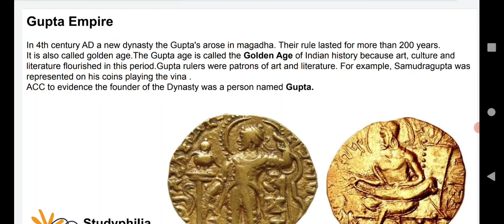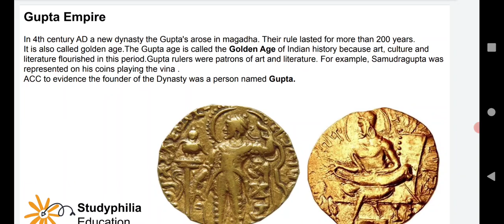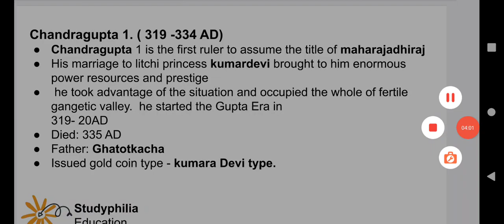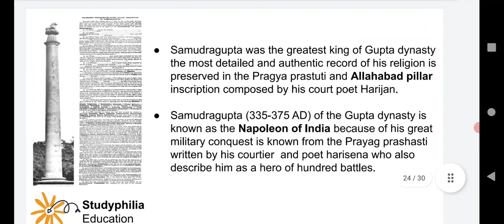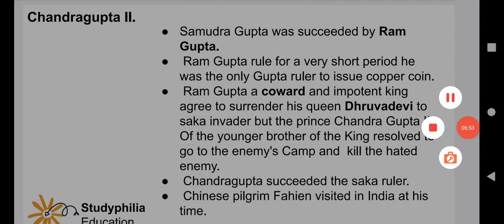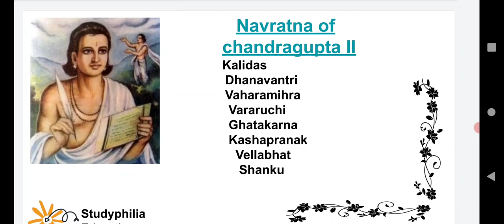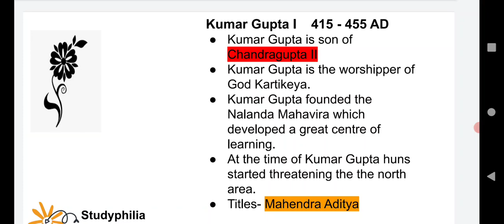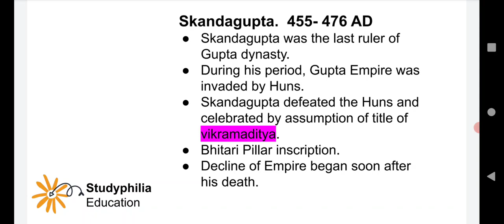Lucent's GK (History) Important Facts - 4 | JNU, JMI, DU, CUCET Preparation 2022 | Gupta Empire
Watch this video to prepare for Central Universities Common Entrance Test.

What will You Learn in This video: Ancient India (History) - Gupta Empire
- Samudra Gupta.  (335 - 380  AD)
- Chandragupta II.
- Navratna of chandragupta II
- Kumar Gupta I    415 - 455 AD
- Skandagupta.  455- 476 AD